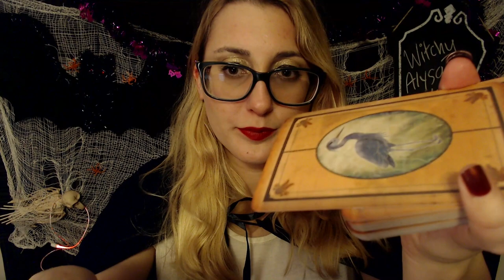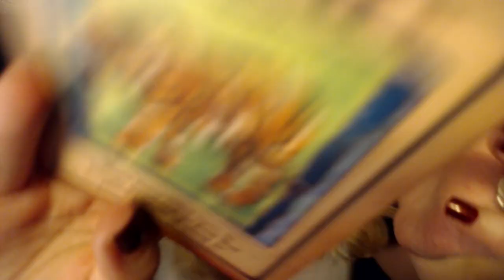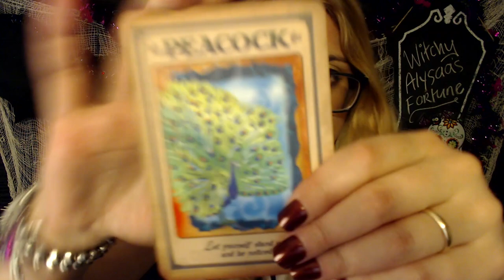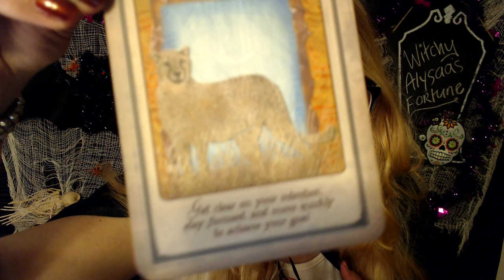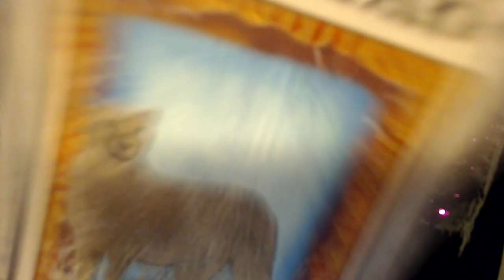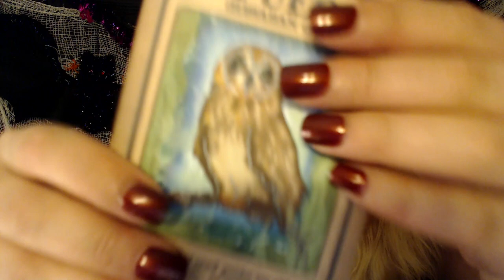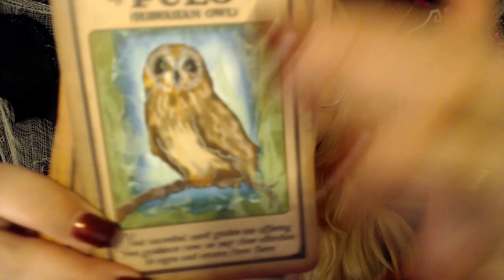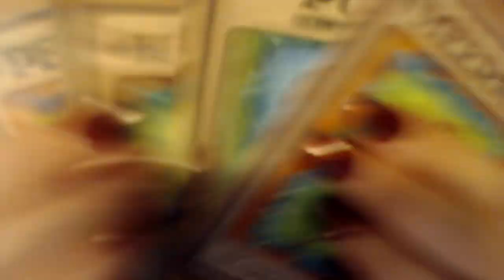🌕 🔮 🧙‍♀️ Witchy Fortune Teller Role Play ~~ 👻🕯 🦇 🎃 💀 🧡 Halloween ASMR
Happy Halloween Everyone!

I am currently playing spooky, scary, horror games

Send Me a Postcard from your City guys! I would love to receive them =)

ASMR Alysaa
Canada

~Extras include, exclusive videos each month, shout out of your name in the description box, saying your name in a trigger video, using your name in a role play, putting your requests to the top of the list, and custom videos.